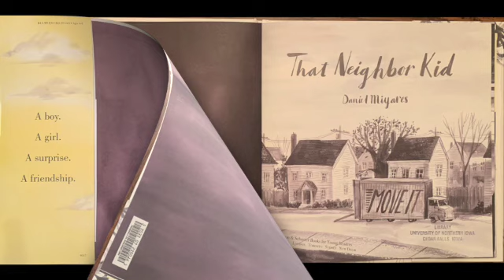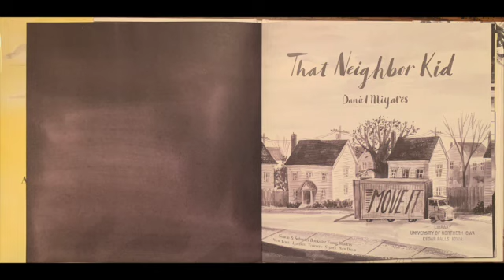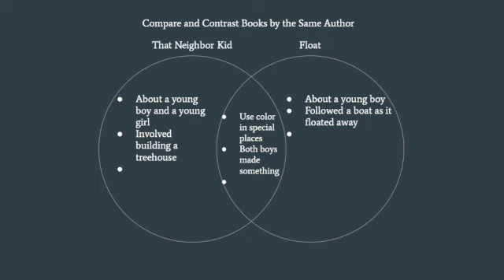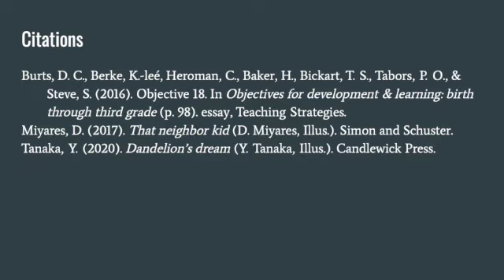That Neighbor Kid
A wordless picture book read-aloud of the book That Neighbor Kid by Daniel Miyares.